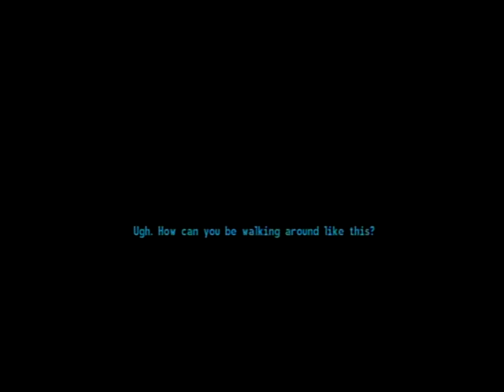Fallout 3 - How I Do a Certain "quick" Quest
Moira sweeps the floor rather than tend to my grave injuries, lol.